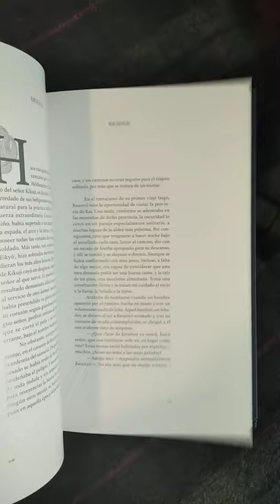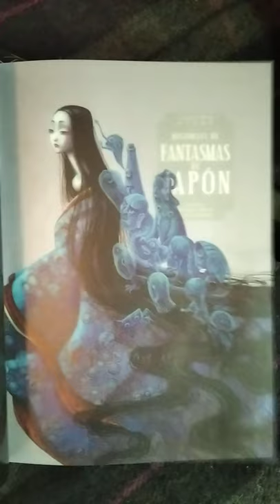Próxima reseña "Historias de Fantasmas de Japón"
Me encuentro preparando la reseña de este hermoso libro "Historia de Fantasmas de Japón" escrito por Lafcadio Hearn e ilustrado por Benjamin Lacombe.
Muy pronto estará listo el video :)